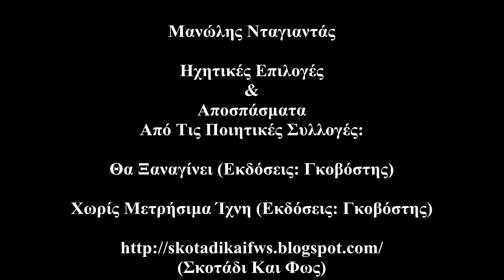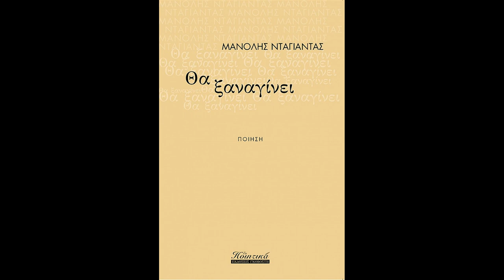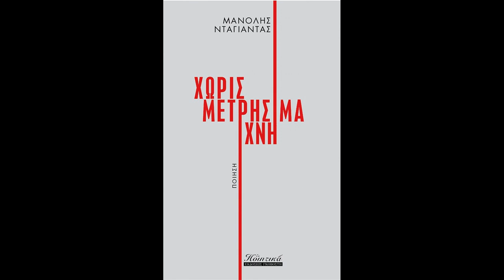Mανόλης Νταγιαντάς (Ηχητικές Επιλογές Και Αποσπάσματα)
Μανώλης Νταγιαντάς

Ηχητικές Επιλογές & Αποσπάσματα Από Τις Ποιητικές Συλλογές:

- Θα Ξαναγίνει (Εκδόσεις: Γκοβόστης)
- Χωρίς Μετρήσιμα Ίχνη (Εκδόσεις: Γκοβόστης)

(Σκοτάδι Και Φως)